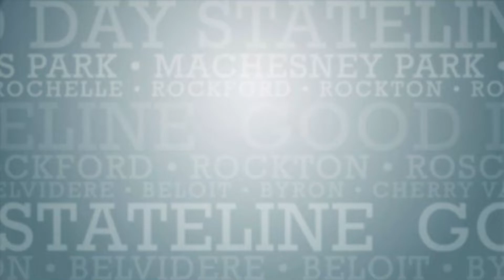Sippin’ with Suffagists & the Women’s Centennial Sculpture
We’re chatting with Livia and Kelly from the Rockford Women’s Suffrage Plaza about their upcoming Sippin’ with Suffragists event.